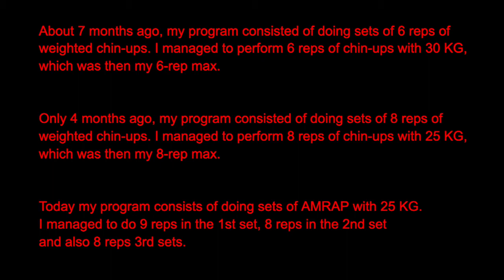AMRAP Weighted Chin-Ups - 25 KG x 9 reps | 55 LB x 9 reps - NEW PR for 9 REPS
About 7 months ago, my program consisted of doing sets of 6 reps of weighted chin-ups. I managed to perform 6 reps of chin-ups with 30 KG, which was then my 6-rep max.

Only 4 months ago, my program consisted of doing sets of 8 reps of weighted chin-ups. I managed to perform 8 reps of chin-ups with 25 KG, which was then my 8-rep max.

Today my program consists of doing sets of AMRAP with 25 KG.
I managed to do 9 reps in the 1st set, 8 reps in the 2nd set
and also 8 reps 3rd sets.